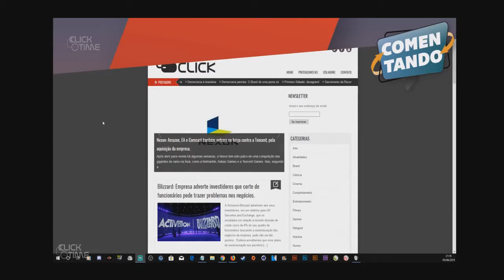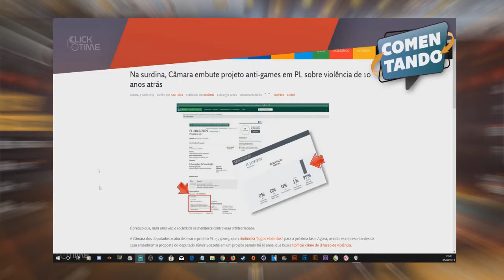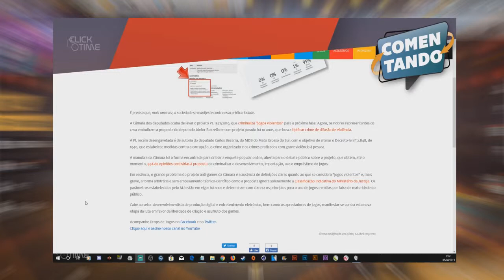VLOG: Mais informações do projetoantigames NÃOAPL1577/2019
Iai povo blz?, bom trago mais informações para vocês, muitos provavelmente já sabem que o PL 1577/2019 avançou na Câmara dos Deputados, então, eu não só trouxe essa informação mas também uma visão em relação as publishers, e também a youtubers, streamers de games que possui grande influencia, onde muitos simplesmente ate o momento não falaram nada sobre o assunto.

Embora falei no meu vídeo que o site da Câmara dos Deputados, tinha fechado a votação em resposta ao PL 1577/2019 (realmente no dia que gravei estava fechada), abriram novamente no site a votação, então se caso você não foi la e deixou o seu voto em "Discordo totalmente" e deixou o que você acha de positivo e negativo em relação ao PL 1577/2019, entre no site e faça sua parte. Não sei dizer quando que aparecera para votar, então salve o link do PL 1577/2019 para sempre estar acompanhando o que esta acontecendo. O link para votar, estará logo abaixo.

Vídeo do COMENTANDO #8 - A ação 13 dos games da China, Paulinho o Tchutchuquinho brasileiro, Nando vs Neto